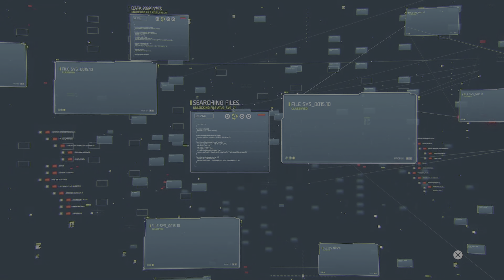Call of Duty: Advanced Warfare Gameplay Part 8